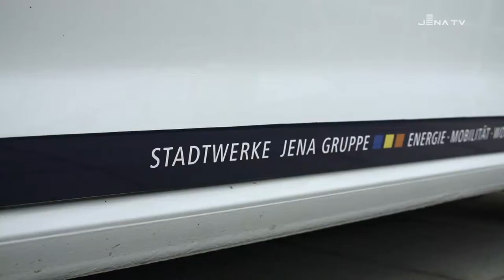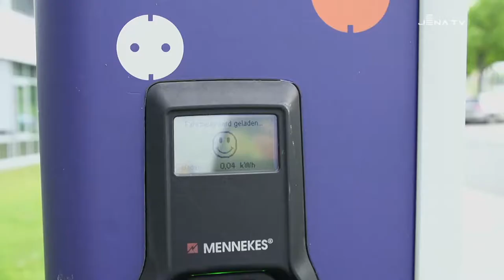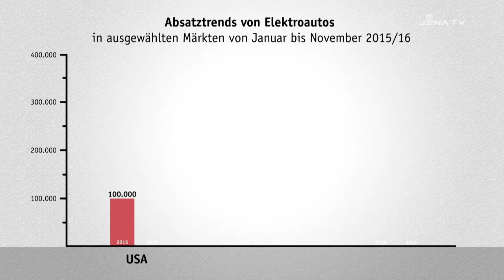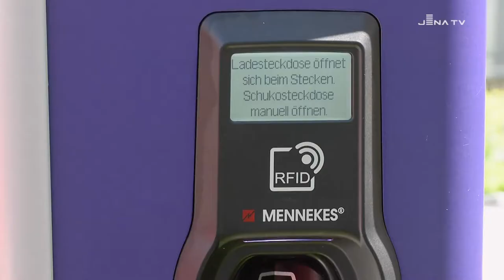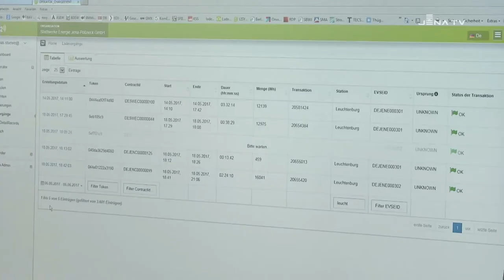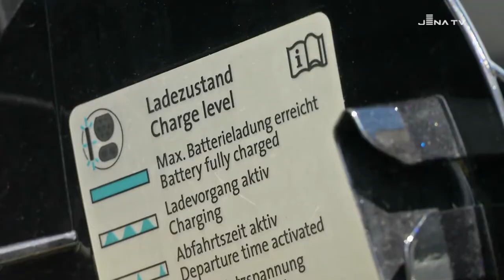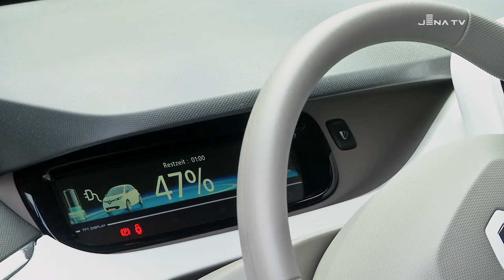Elektromobilität in Jena (Teil 1/ 2017)